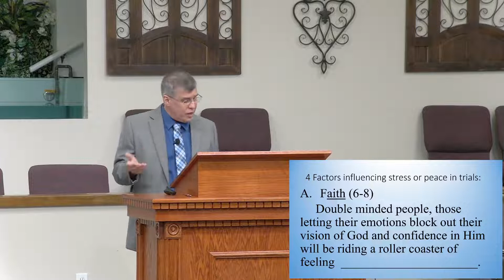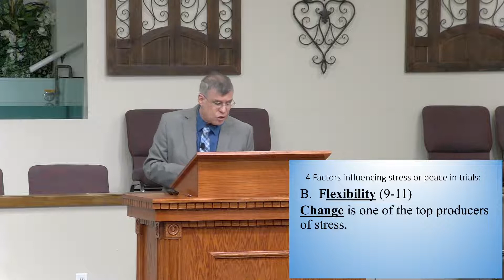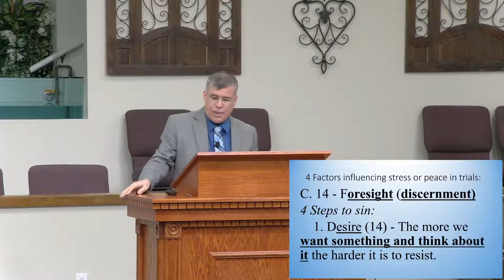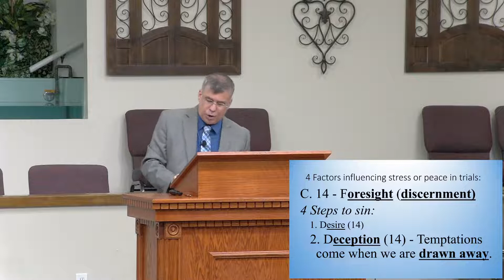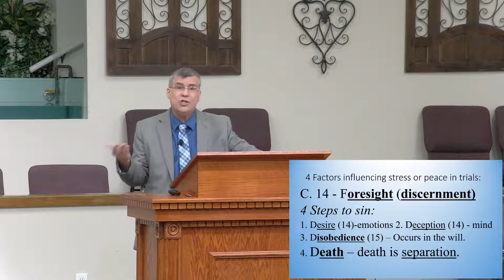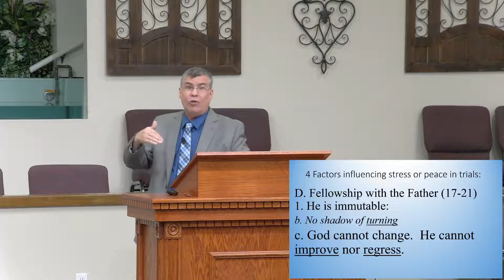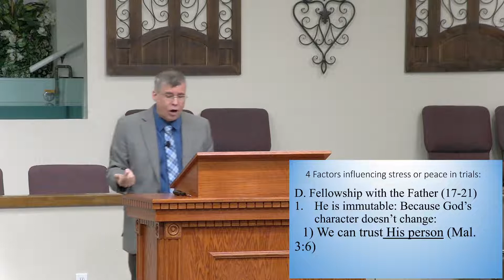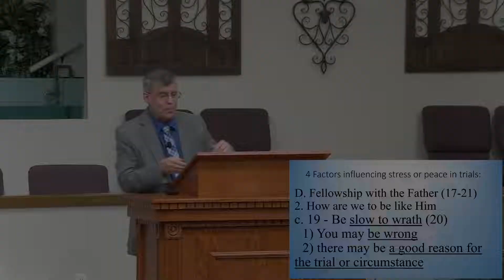Adult Sunday School - Tested and Triumphant | Part 7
Taught by Bro. Dave Frauenhofer